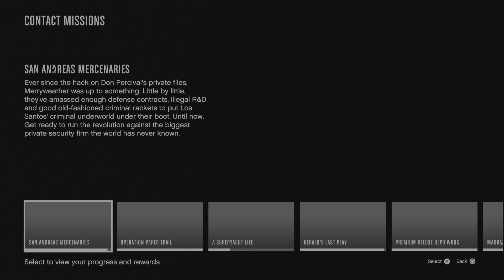Grand Theft Auto V_20240214135440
Carer issue